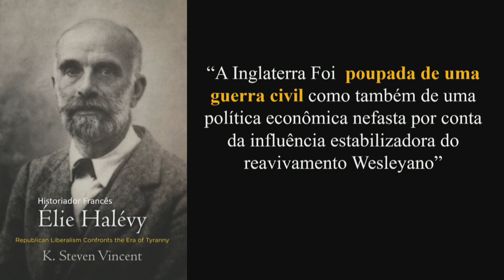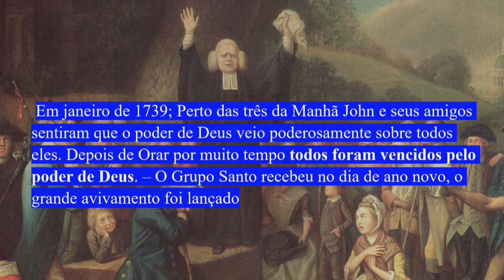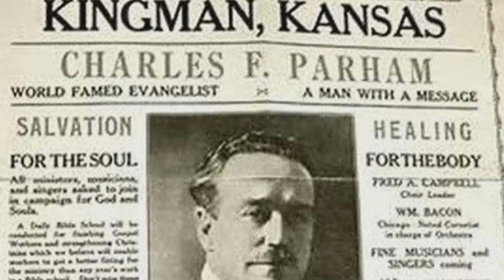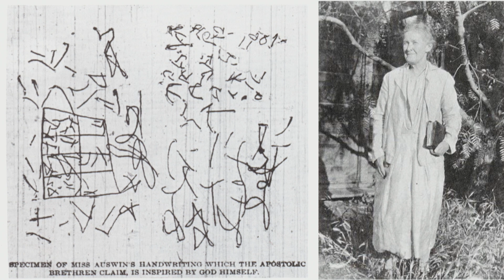Cronologia dos avivamentos - Pr Leonardo - EBI 2023